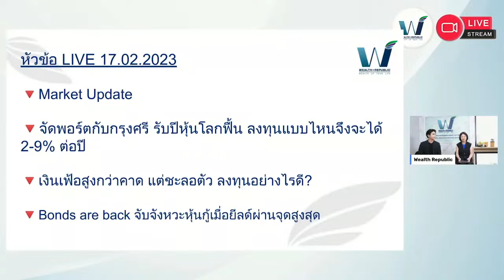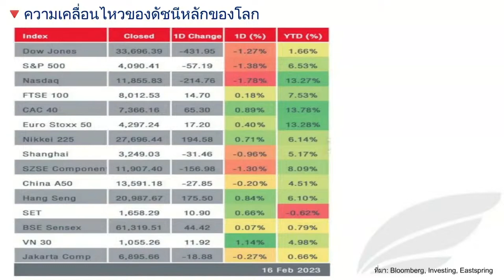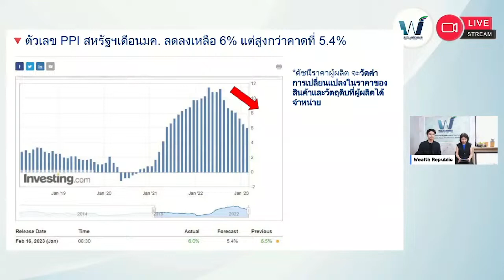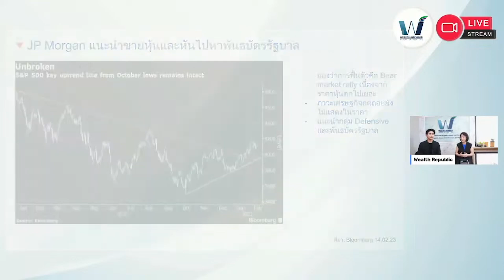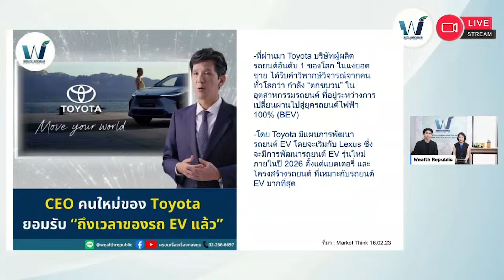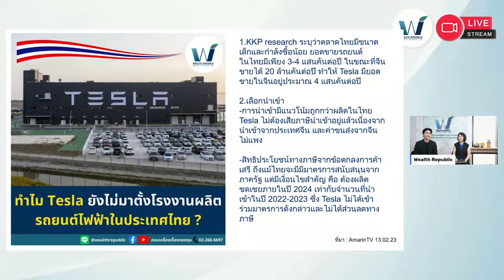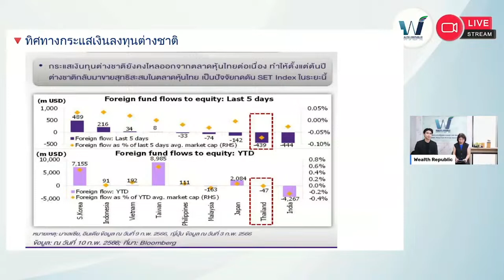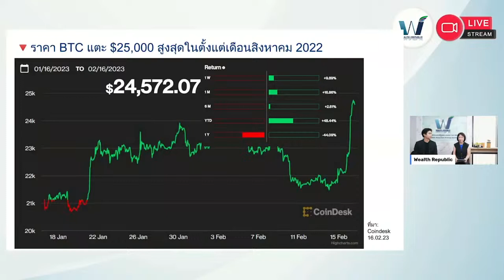คาดการณ์การขึ้นดอกเบี้ยของ FED เปิดข้อมูลตัวเลขทางเศรษฐกิจที่สำคัญ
รับชม live เต็ม คลิก